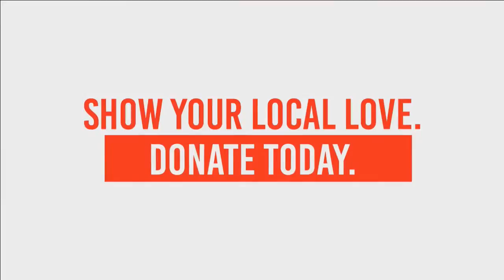At the Cottage with Chef D - Wood Grill Cooking